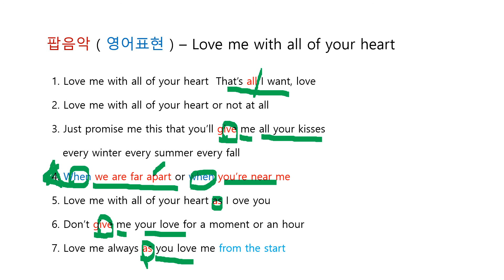팝음악 ( 영어표현 ) Love me with all of your heart ( 애정어린 노래 )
팝음악 ( 영어표현 ) Love me with all of your heart
완만한 템포의 따라부르기 쉬운 노래